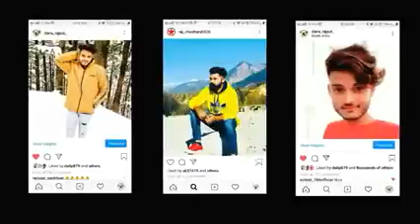BADSHAN NEW SONG 2021